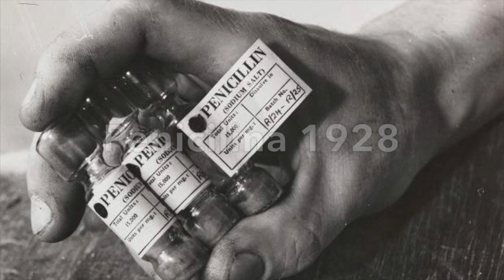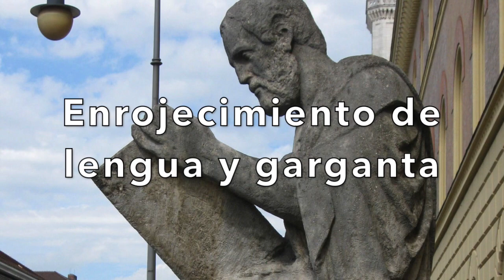Plaga de Atenas 430 a.n.e- Historia de las Pandemias Episodio 1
Encuentra la bibliografía y los saltos a sub- temas en la parte de abajo de la descripción.

Veremos a través de esta serie, la historia de las diferentes pandemias más importantes que han atacado nuestro mundo y a la humanidad. Veamos cómo los humanos del pasado lidiaron con ellas y lo mucho que hemos aprendido de estas y qué nos falta por aprender.

En este primer episodio, hablaremos de la Plaga de Atenas, la primera epidemia descrita en la historia. ¿Qué la causó? ¿Se podría haber evitado, o disminuido la cantidad de muertes?

Revisa la información en nuestro artículo en conjunto con el CiES que habla sobre esta epidemia

Como siempre nuestra información está basada en evidencia, busca la bibliografía en la parte de abajo.

Para navegar mejor en el video te dejamos salto a los sub-temas
Evolución de las epidemias y pandemias 0:07
Atenas y Esparta grandes rivales, guerra del Peloponeso 0:31
La plaga y la guerra 1:31

Bibliografía
- Burke A. Cunha, MD. The cause of the plague of Athens: plague, typhoid, typhus, smallpox, or measles?, Infect Dis Clin N Am 18 (2004)
- Frederick C. Cartwright, Disease and History, Sutton Publishing 2014, capítulo 1
- Justice League Vol. 6: Injustice League 2016